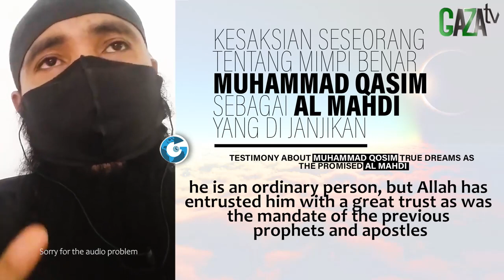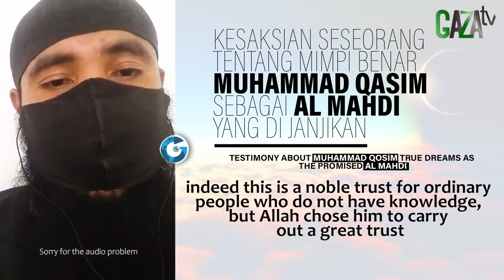WALLAHI! SAYA YAKIN&PERCAYA MUHAMMAD QASIM BIN ABDUL KARIM ADALAH AL MAHDI YANG DIJANJIKAN - GAZAtv